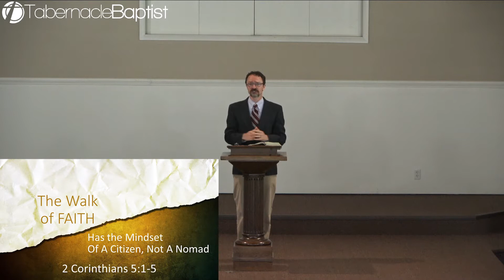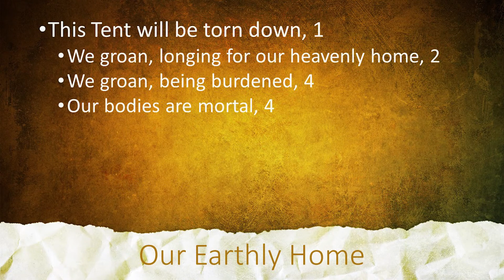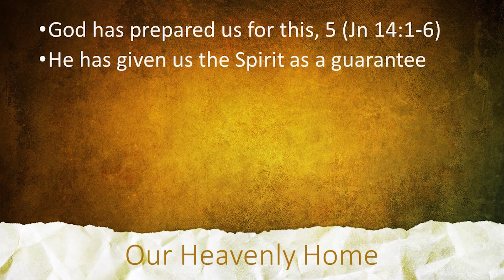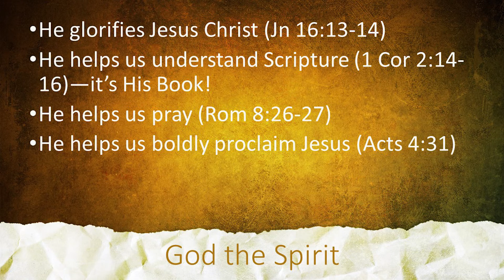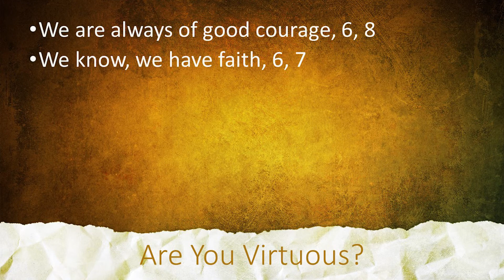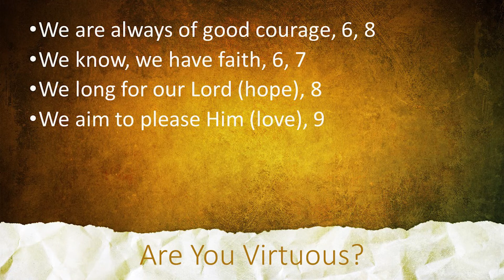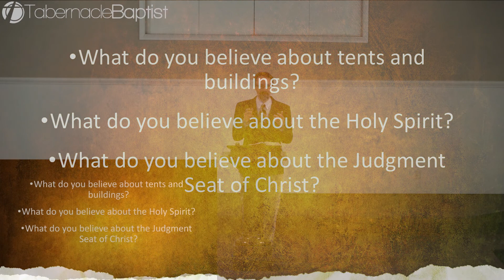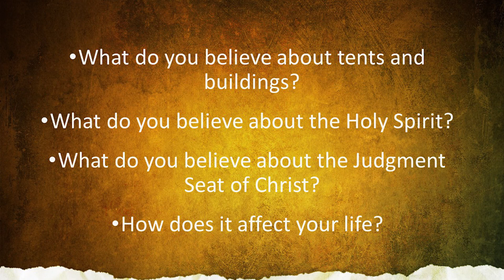Tabernacle Baptist Church - 5/17/2020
The Walk of Faith
2 Corinthians 5:1-10